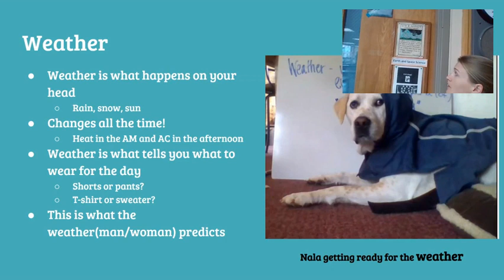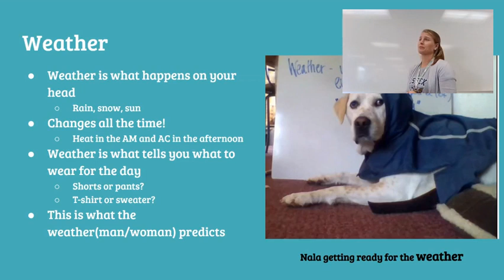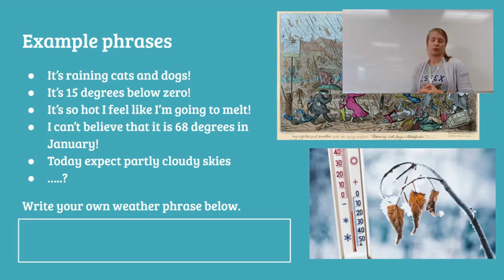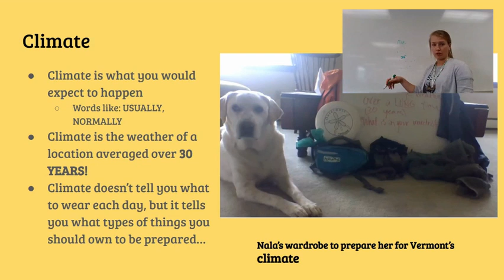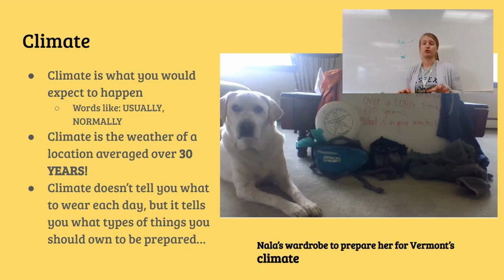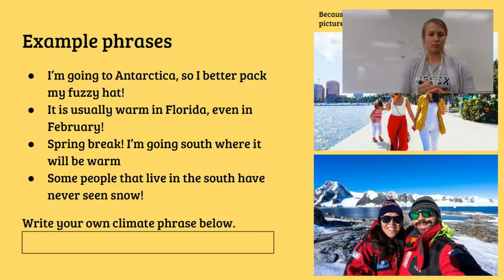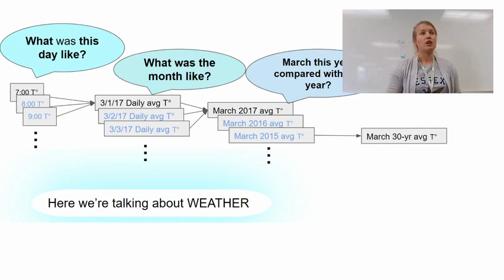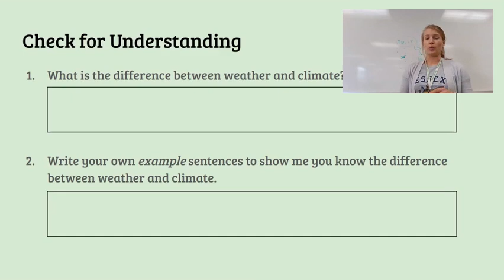Weather vs Climate